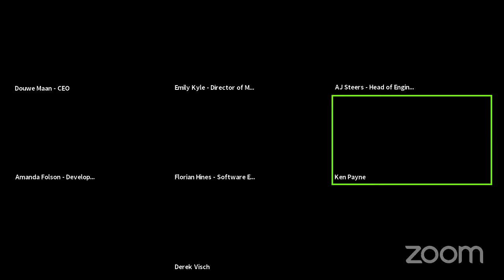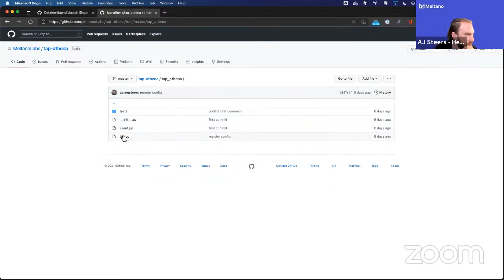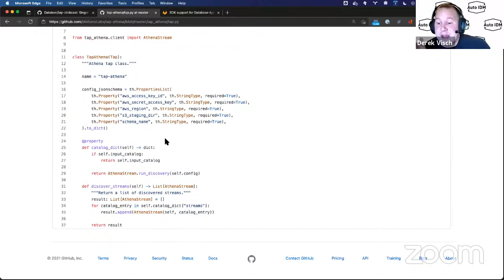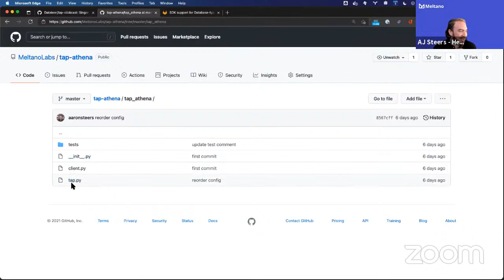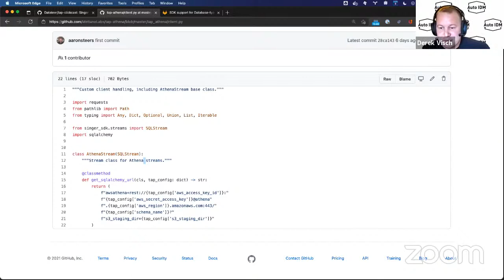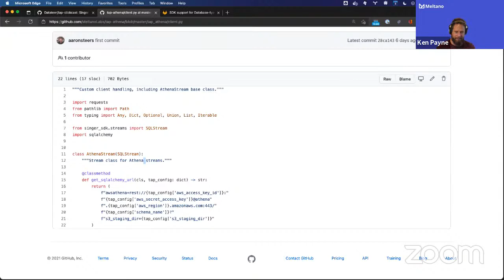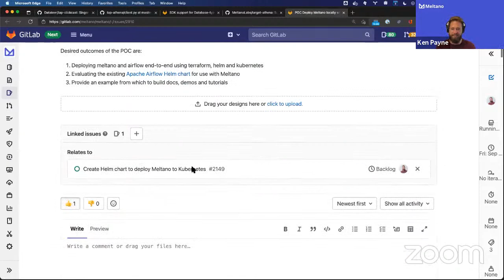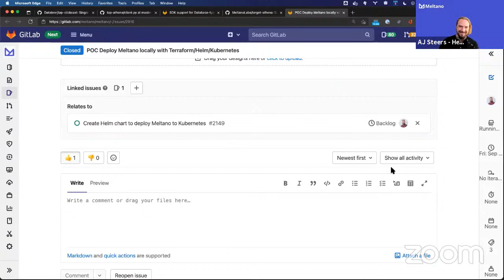Meltano Office Hours - 2021-09-08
Meltano is ELT for the DataOps era: open source, self-hosted, CLI-first, debuggable, and extensible.

Pipelines are code, ready to be version controlled, containerized, and deployed continuously. Develop and test locally, then deploy in production along with the built-in Airflow integration, or inside your orchestrator of choice.

Meltano embraces the Singer standard and its community-maintained library of open source extractors and loaders, and leverages dbt for transformation.